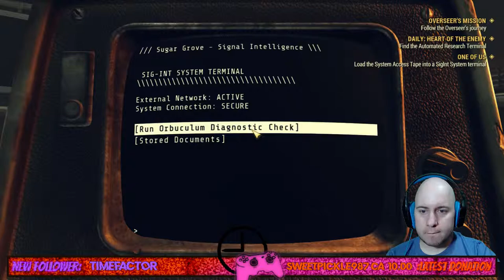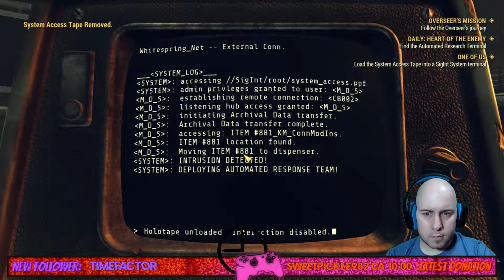WE WORK WITH THEM NOW?! | Fallout 76 (PC) - #11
We meet a unusual ally in Fallout 76!